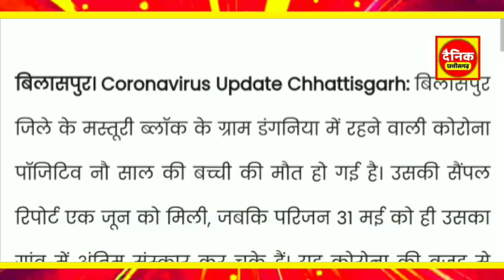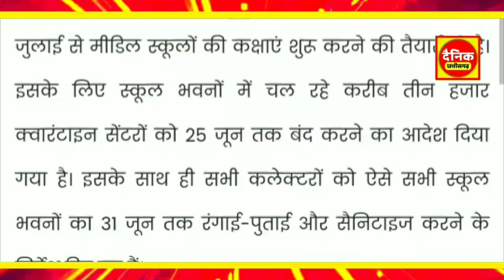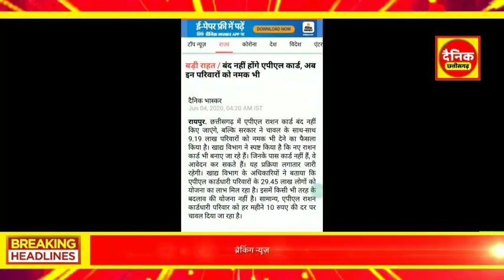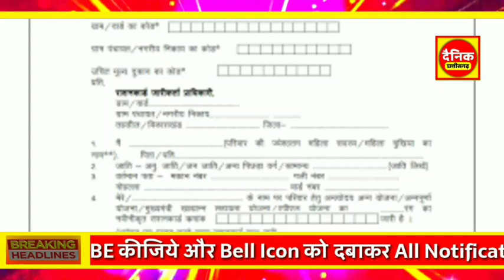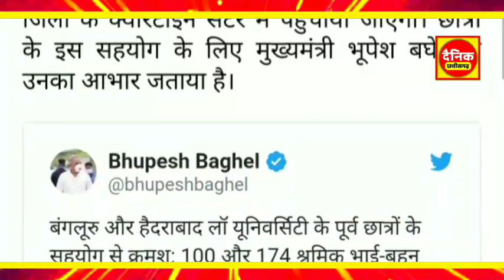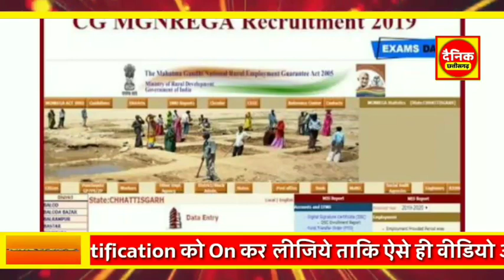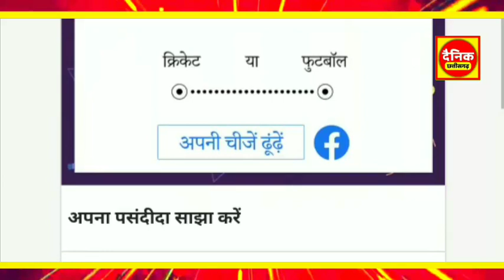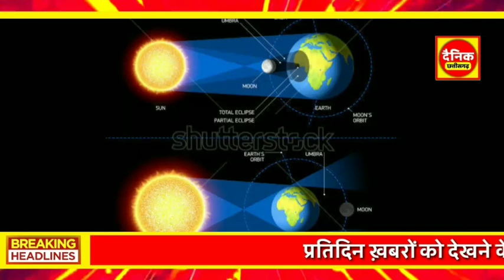Chhattisgarh Samachar : CG News Today, Chhattisgarh News, CG News, CG Latest News Today, IBC 24 CG